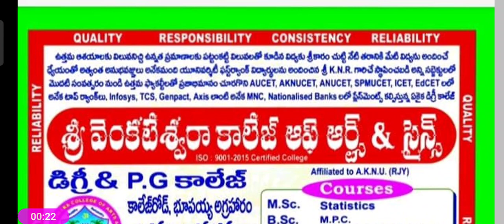2ndBSc/4thSem/Computers/Unit4/Part4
Classes by Ch Satish